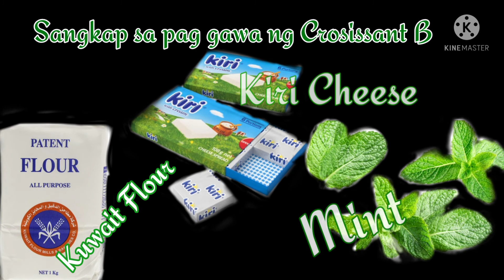Ito ang paraan ko sa pag gawa ng Croissant Bread😊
# OFW sa Gitna ng Silangan